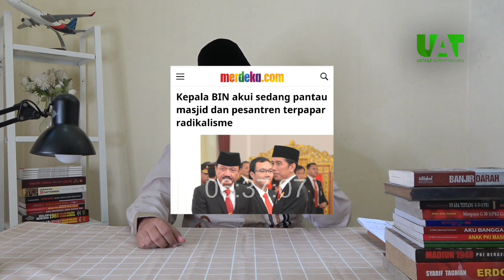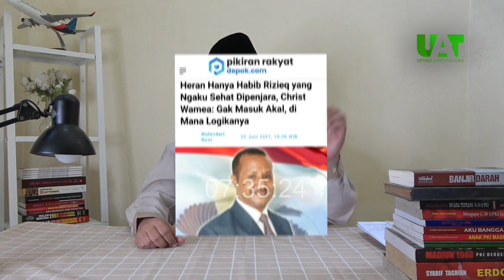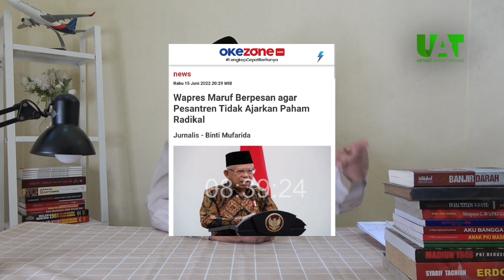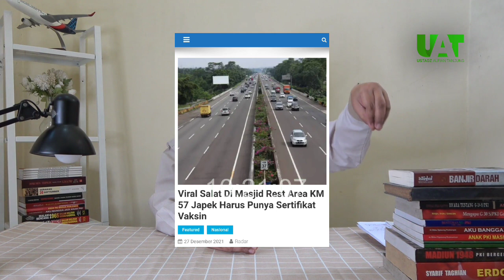TAHUN BARU ISLAM 1444 H, MARI SEMARAKAN DAKWAH AMAR MAKRUF NAHI MUNGKAR | Ustadz Alfian Tanjung